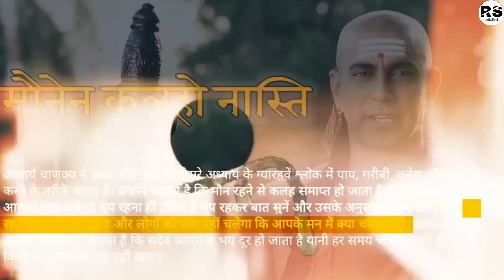चुप रहना सीखो | best powerful motivation video in hindi || Rs motivation speaker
use my mic 🎙️

voice and written by : Ravi Baghel

                                 Thanks 🙏👍